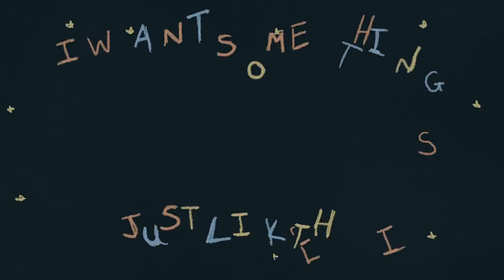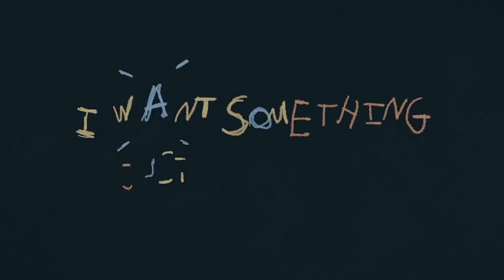The Chainsmokers & Coldplay Something Just Like This (Kaelity Bootleg)